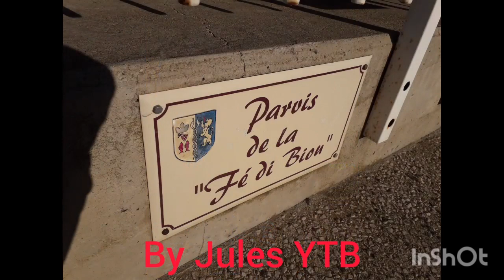Grau du Roi 30/12/2023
Snap : julesytbfr